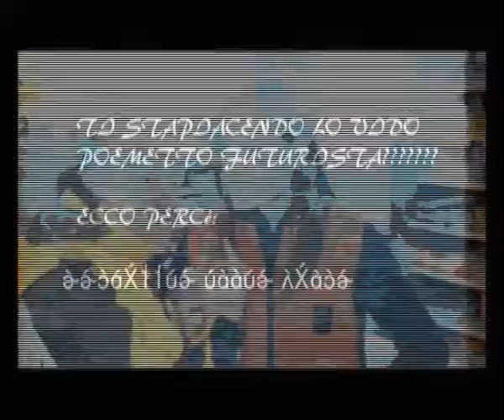Cartsio Bomme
filme mio del 2015